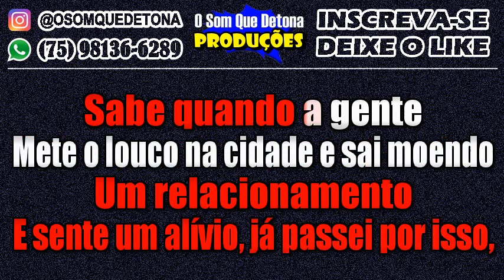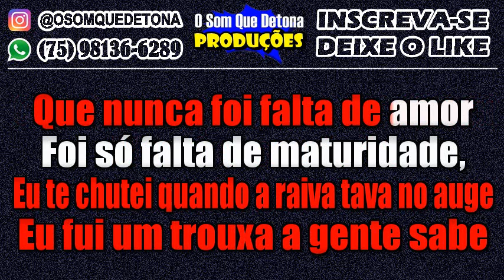KARAOKÊ DE ARROCHA - OI BALDE (ZÉ NETO E CRISTIANO)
PRODUÇÃO: O SOM QUE DETONA
TECLADO: YAMAHA PSR E443 - KIT SAMPLES KONTAKT THIAGO AQUINO